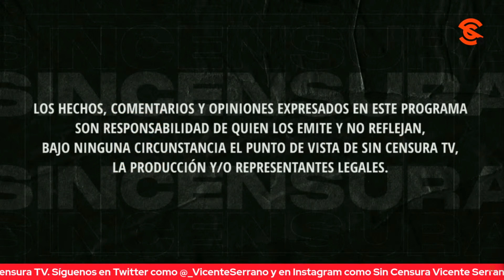DEDICAN CANCIÓN A LA DRA. CLAUDIA SHEINBAUM EN LA VOZ DEL PUEBLO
Samuel Villaseñor le dedica ahora una canción a la Dra. Claudia Sheinbaum, quien asegura, dará continuidad a la Cuarta Transformación del país. Usted también puede grabar su mensaje y enviarlo a La Voz del Pueblo ¡Su opinión es la más importante! Mándenos sus videos en formato horizontal (no en vertical) por WhatsApp al 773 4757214 (desde México al 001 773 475, 7214). No olvide decir su nombre y desde dónde nos ve.